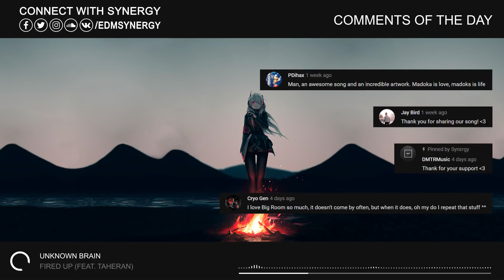Unknown Brain - Fired Up (feat. Taheran)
Genre

If any producers, labels or graphic artists have an issue with the content in the video(s) on this channel, please get in contact with me at: and the video(s) will be removed immediately.